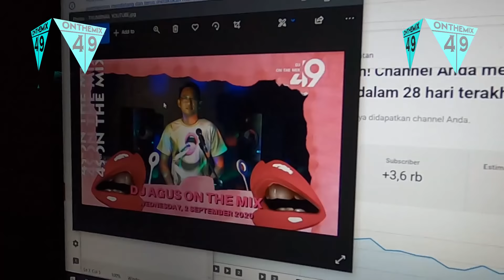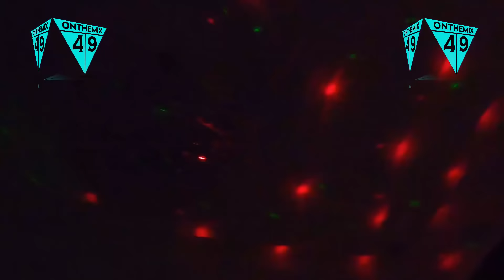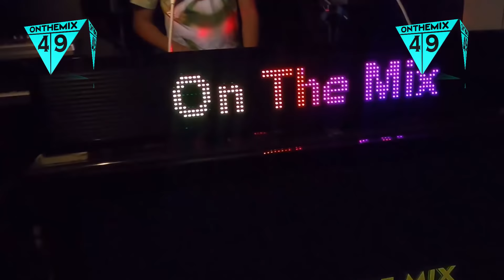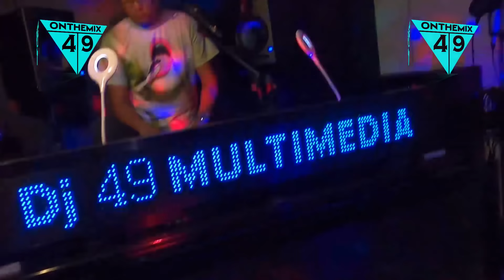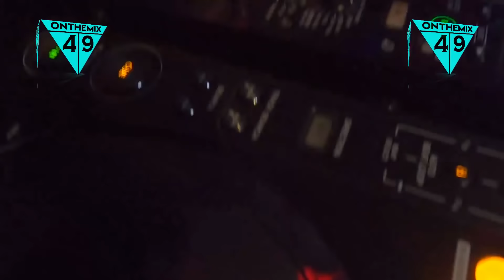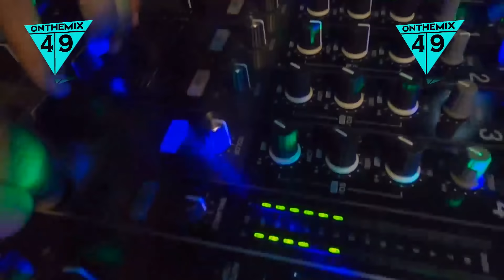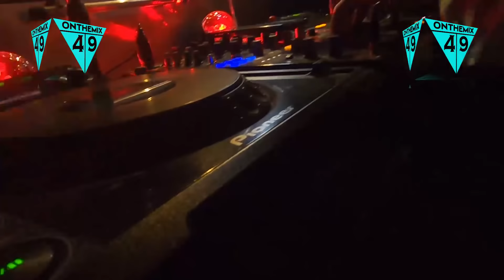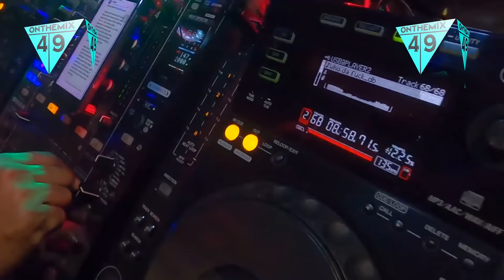BIDADARI TAK BERSAYAP | CANTIK ITU MAHAL | LUMPUHKANLAH INGATANKU |DJ AGUS ON THE MIX | 020920 PART2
BIDADARI TAK BERSAYAP | CANTIK ITU MAHAL | LUMPUHKANLAH INGATANKU | SAFARI | DJ AGUS ON THE MIX | 02 09 20 PART2